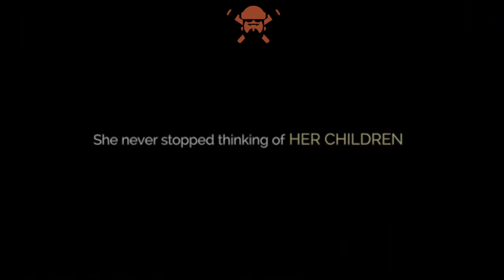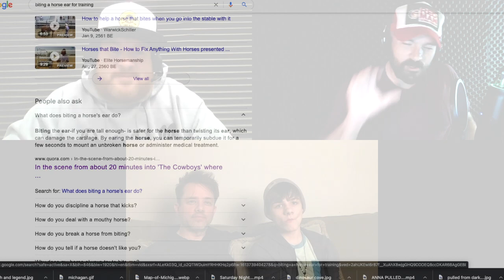Ep. 37 : Christ in Hollywood? Child Actor Brayden Eaton and His Dad Jason Eaton.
The guys sit down with Child star Actor Brayden Eaton and His dad Jason Eaton. They talk about what it's like to have a kid in the movie industry. How to manage Faith and Hollywood. Brayden is the lead actor in upcoming movies such as Dinosaur Cove from Disney, Myth and Legend ( the story of Billy the Kid), and upcoming movie Pulled From Darkness directed by our good friend George Johnson.